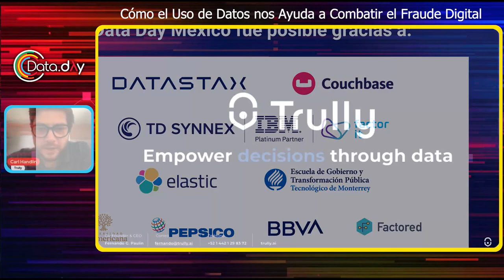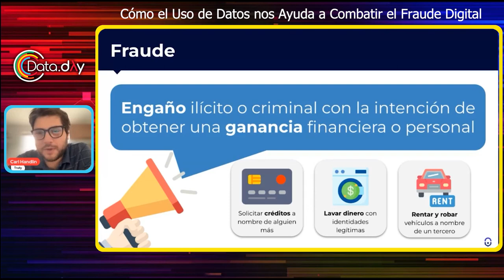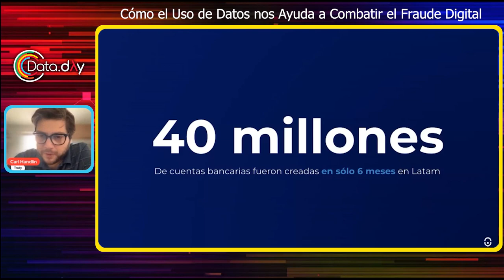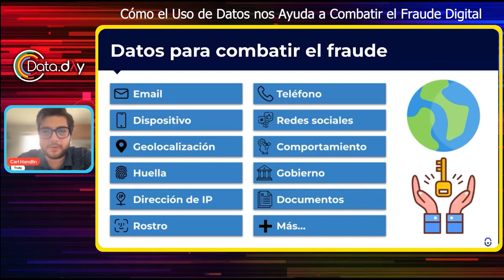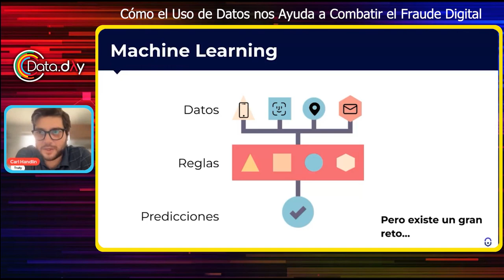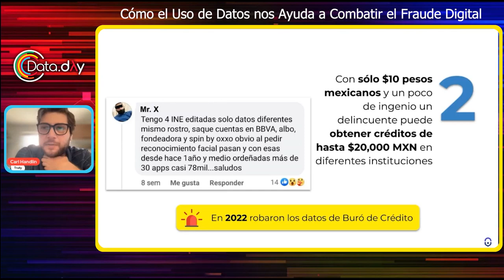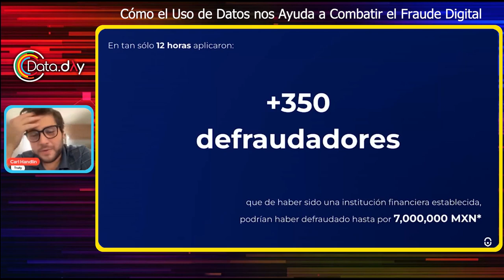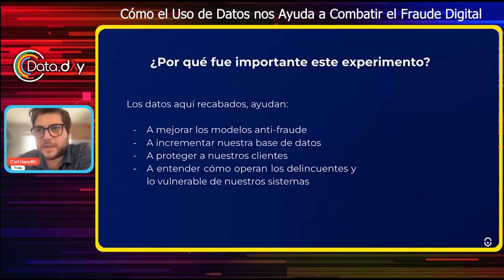Cómo el Uso de Datos nos Ayuda a Combatir el Fraude Digital | Data Day MX 2023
La tecnología ha impulsado de manera acelerada la transformación y digitalización de todas las industrias; pero si hablamos específicamente del sector financiero, la digitalización ha pasado de ser una opción a una necesidad. Pero, este cambio al modelo de negocio también ha traído consigo otro gran desafío: el fraude digital. En 2019, las reclamaciones por fraude ante la CONDUSEF representaban el 13% de las quejas, para 2021 hubo un aumento de 20 puntos porcentuales llegando a significar el 33% de las reclamaciones. Los delincuentes aprovechan cualquier oportunidad disponible para cometer fraude, este delito se puede llevar a cabo de muchas formas y en cualquier momento. Por eso, debemos estar muy alertas en todo el trayecto vida del cliente (desde la adquisición, conversión, crecimiento, retención hasta la reactivación). Monitorear constantemente los datos del cliente es fundamental para detectar cualquier anomalía y así prevenir y mitigar el fraude a tiempo.